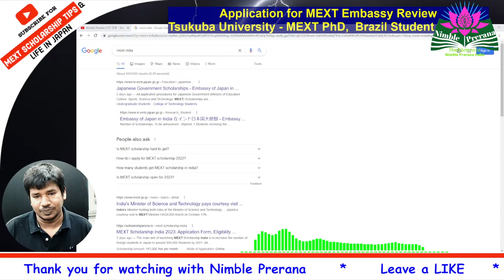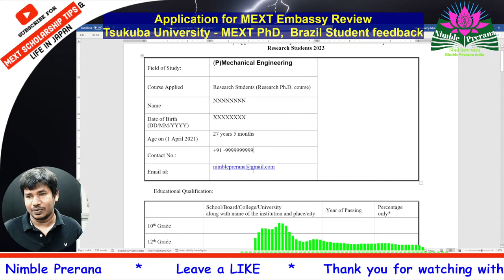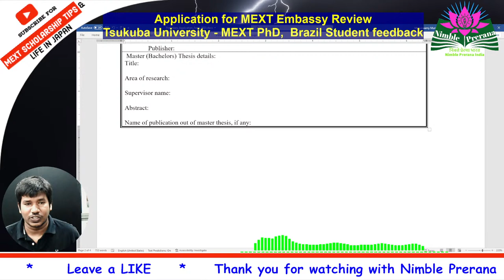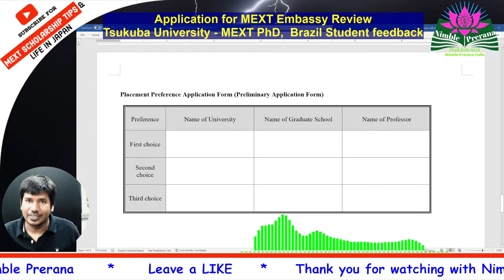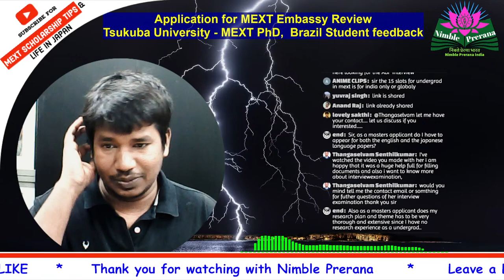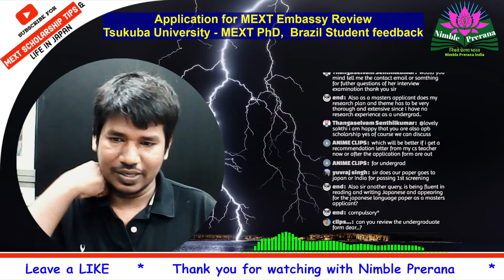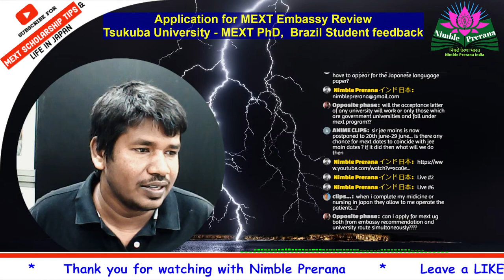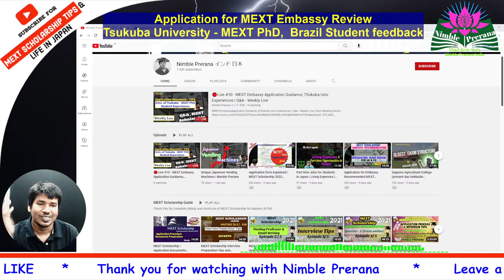🔴Live #10 - MEXT Embassy Application Guidance, TSukuba Univ feedback | Q&A - Weekly Live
In this week's 10Live, we answer questions about the MExt Embassy Application Guidance and give feedback on the Tsukuba University Scholarship application. We also have a Q&A segment to help you with anything you've been wondering about the MExt program!

If you're in the process of applying for the MExt Scholarship program or just want to get a refresher on the guidelines, then be sure to watch this week's 10Live! We'll answer all your questions and give you tips on how to improve your application!

MEXTEmbassyApplication Guidance, TSukuba Univ Experiences | Q&A - Weekly Live
0:00 Introduction
1:00 Application Review (All questions) & Tips - MEXT Embassy Applications
28:03 Q&A From live - on screen questions
48:00 University of Tsukuba Experiences for PhD - Living expenses, courses, MEXT
51:00 Thanks for 1k family
51:31 Q&A from LIVE further questions on screen

Tune into channel community tab ...more short updates.

...lets catch up live